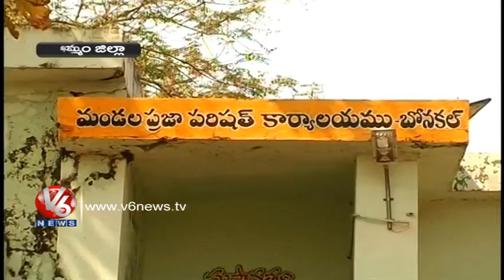Madhira Assembly Segment - Khammam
Segment Consists of 5 mandalas with more than a Lakh voters. Congress and Congress I has Won 7 Times in Elections till. TDP, CPM and Congress are Going to face the Poll Heat now.